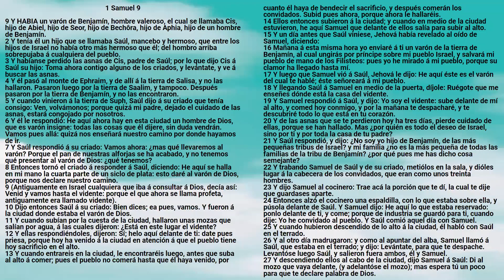Biblia: 1 Samuel Capítulo 9 - Reina Valera Antigua - Marcos A. Morales Gutiérrez